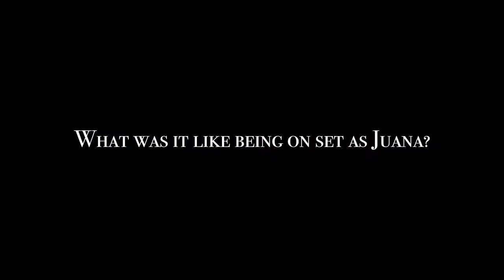Giovanna DiZurita On Becoming Juana Inés de la Cruz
It was a wonderful experience working with Eleanora Magazine.